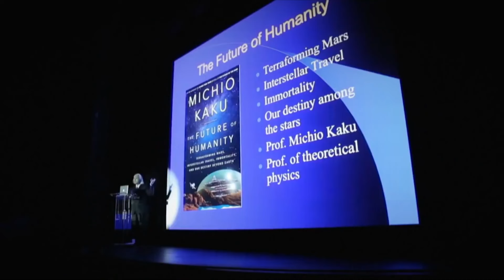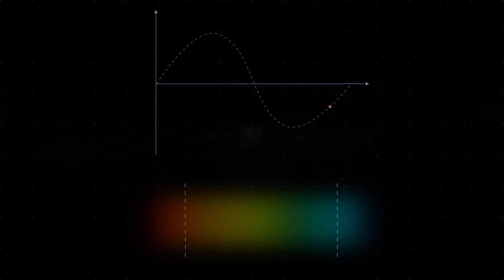James Webb Telescope Has Just Announced Several Images Of Proxima B That Confirm EVERYTHING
In an exciting development for astronomy, the James Webb Space Telescope has made a momentous announcement: several images of Proxima B that confirm EVERYTHING. This revealing achievement represents a significant milestone in our search for life beyond our solar system and offers an unprecedented view of one of the most fascinating exoplanets known to date.

The images collected by the James Webb Telescope offer an unparalleled window into Proxima B, revealing surprising details about its atmosphere, topography, and surface conditions. This comprehensive confirmation of data not only validates existing theories about this distant world, but also sparks renewed interest in the possibility of extraterrestrial life.

This announcement has triggered a wave of excitement and speculation in the scientific community and the general public, as the implications of this discovery are vast and profound. From the potential to find signs of life to better understanding the diversity and complexity of planetary systems, these images of Proxima B mark the beginning of a new era in the exploration of the universe and our understanding of our place in it.